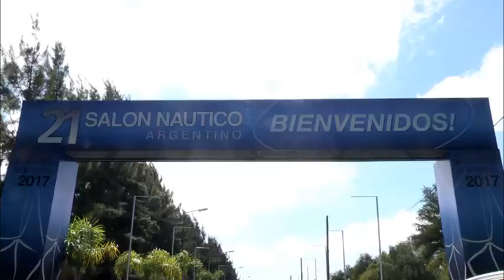El municipio realiza trabajos previos al 21° Salón Náutico